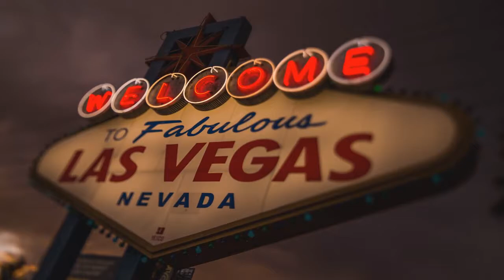MMFFL Classic 2019 Sin City promo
Promo For Mad Monk's  fantasy football 2019 Draft day in  Las Vegas